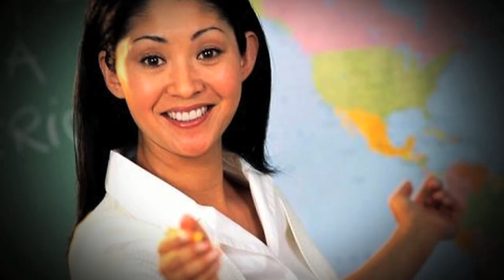MEME is the new BLACK - Marca Blanca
We pay tribute to the Internet with this "Orange is the new black"'s opening.

Rendimos homenaje a Internet con esta intro de "Orange is the new black".